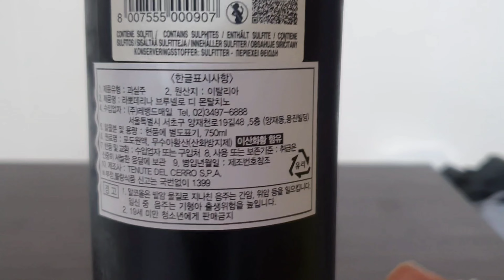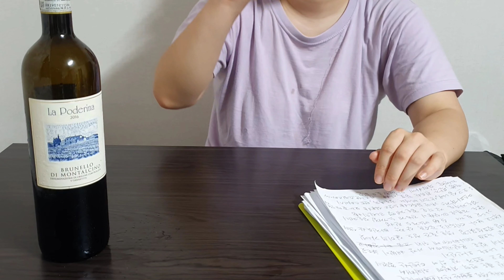라 포데리나, 브루넬로 디 몬탈치노 2016 La Poderina, Brunello di Montalcino 2016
안녕하세요
채널 야믈리에TV
오늘은 열세번째 리뷰입니다.

ㅡㅡㅡㅡㅡㅡㅡㅡㅡㅡㅡㅡㅡㅡㅡㅡㅡㅡㅡㅡㅡㅡㅡㅡㅡ